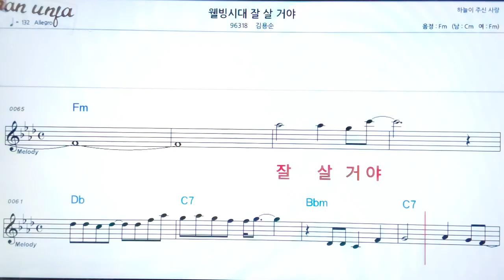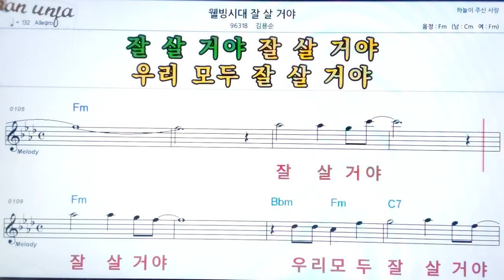웰빙시대 잘 살거야/김용순👍악보, 기타 코드,가사,Karaoke*가라오케 반주